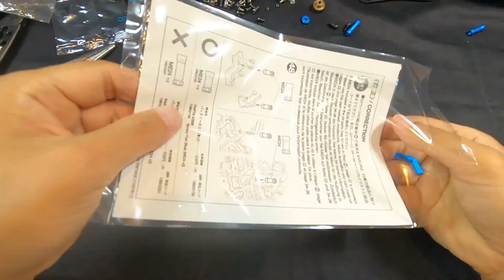Tamiya TRF 420X Unboxing and Assembling (Time lapse)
This was my second time assembling Tamiya TRF 420X and realized there are some critical details I should've paid more attention to.
Hopefully, you can enjoy the video despite the long time period of it.